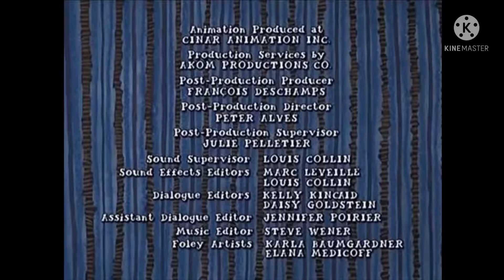Arthur Closing Logos JTD AU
Rated: TV G
Episodes: 253 (25 seasons)
Created By: Marc Brown
Runtime: 1996 September 30-2022 February 28
Network: PBS Kids, PlayPark (main), Nick JR, Nick Jr On CBS, ATN Kids (1997-), WGN Family (2008-) (other)